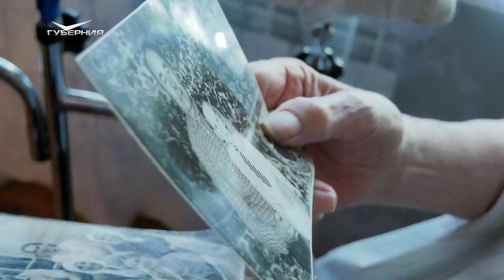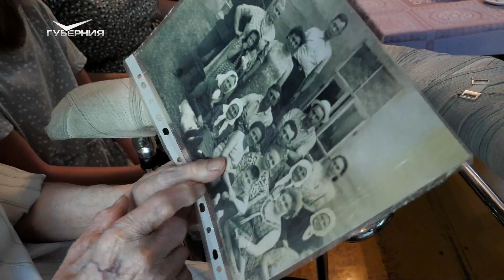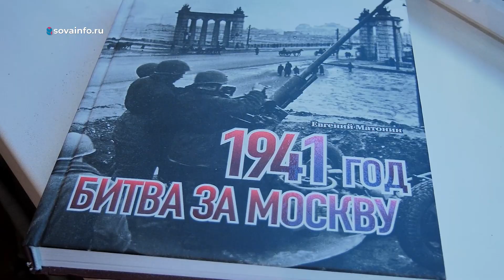Оборонял Москву и отражал атаки захватчиков: ветерану Великой Отечественной исполнилось 100 лет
Он оборонял Москву и отражал атаки немецко-фашистских захватчиков в годы Великой Отечественной войны, делал вклад в нефтепереработку, вел общественную работу среди молодежи и детей. Ветерану из Новокуйбышевска Андрею Калюжному исполнилось 100 лет.